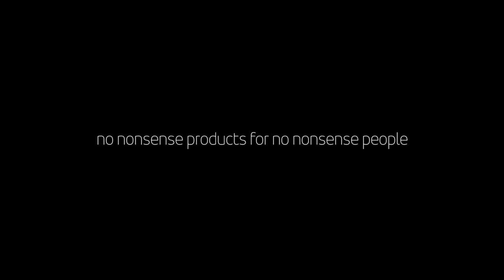Salming LOOKBOOK Spring17 UWEAR SWIM Online HD